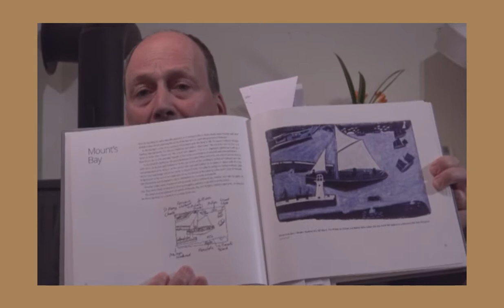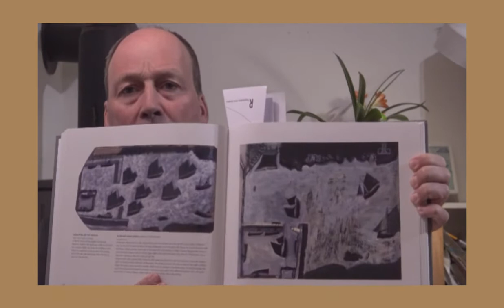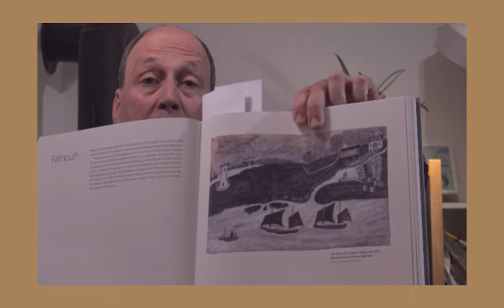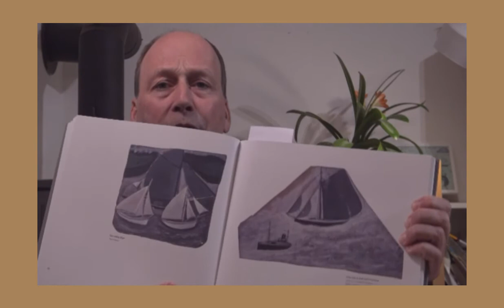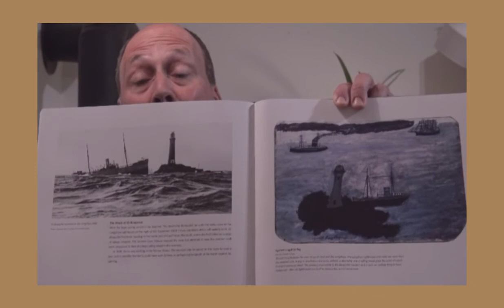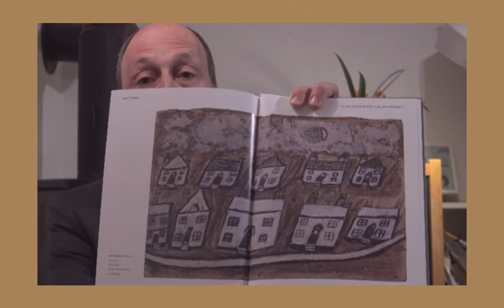Autistische Kunst - Alfred Wallis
Alfred Walls lebte zeit seines Lebens in Cornwall von 1855 bis 1942. Er war zuerst Fischer und betrieb dann ein Haushaltswarengeschäft. Mit dem Malen begann er erst mit über 70 Jahren. Hier werden einige seiner Werke gezeigt.